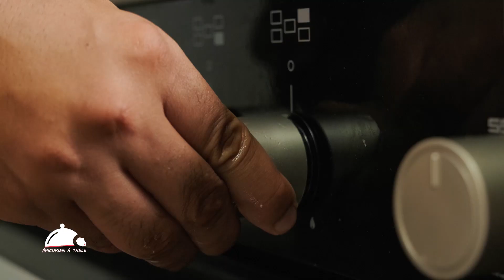Dan not main in ti karo la ter - Épicurien à table (épisode 15)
Cette semaine nous rencontre Sophie Charlotte Darroux, porteuse de projet de culture de légumes sous photovoltaïque par des prisonniers dans l'enceinte de la prison du Port 🥕🥦 Après la récolte nou retrouve le chef à domicile Julien Tarmalingom 👨‍🍳 Li va cuisine a nou tout ça en Salade de légumes péï et thon en gravelax façon "ma grand-mère" avec sa vinaigrette à l'ananas victoria 🍍 I donne pas zot envie ? 😋

Epicurien à table c'est toutes les semaines sur Réunion Première 📺
📅 Samedi à 12H05